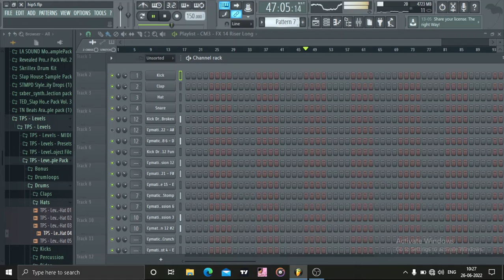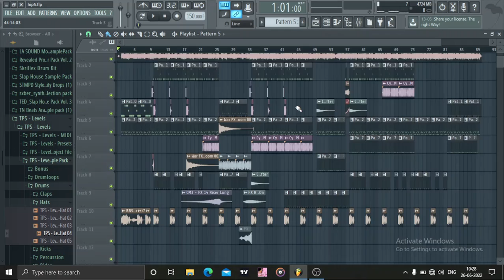Sickboi3 - Day dreaming (show track) Fl studio project.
"Fingers" Available everywhere stream now!!